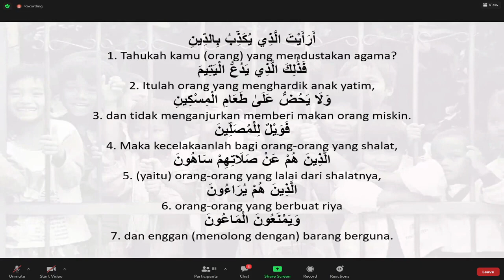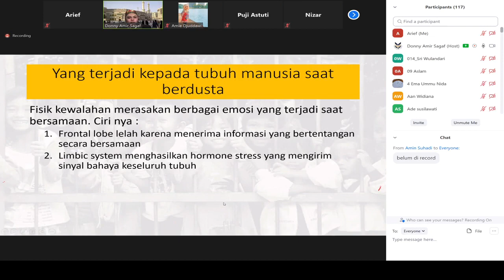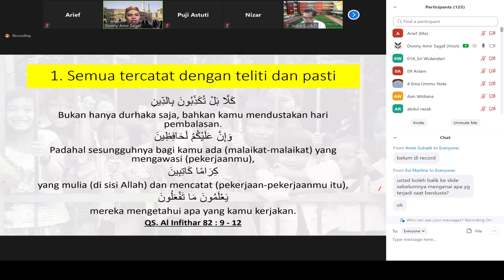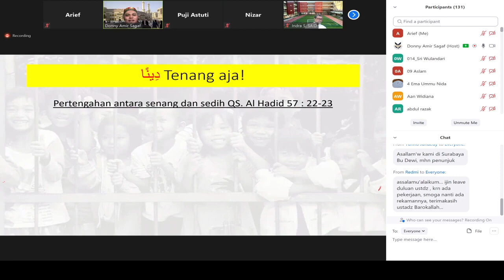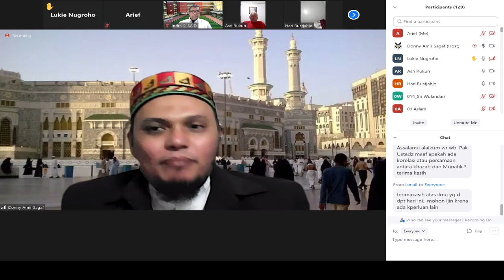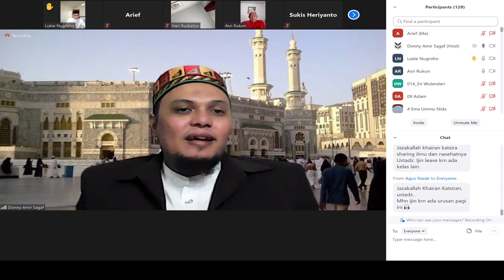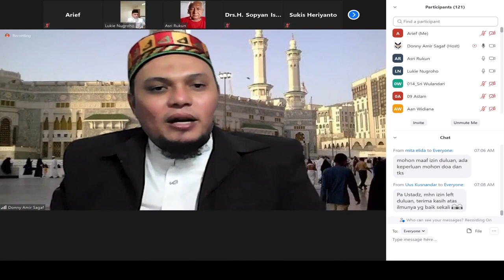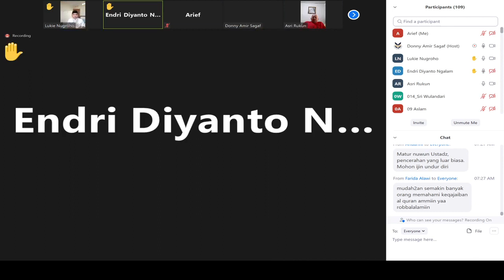TADABUR Surat Al Maun 107 (bag1)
USTADZ DONNY AMIR SAGAF , SELASA 22 JUNI 21